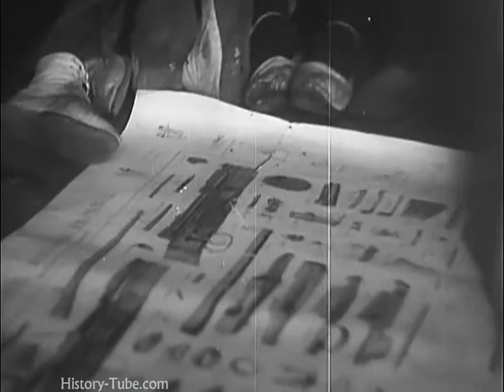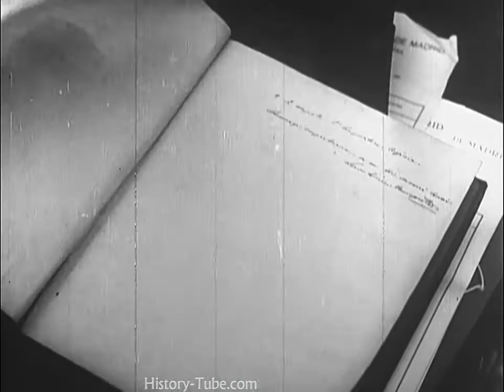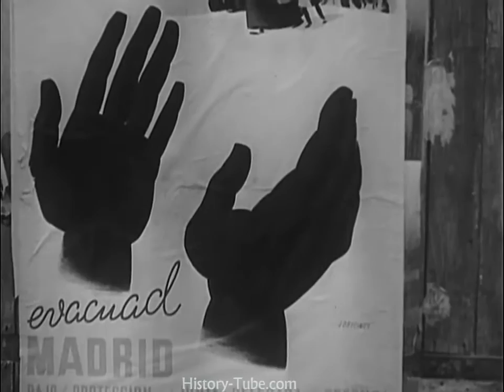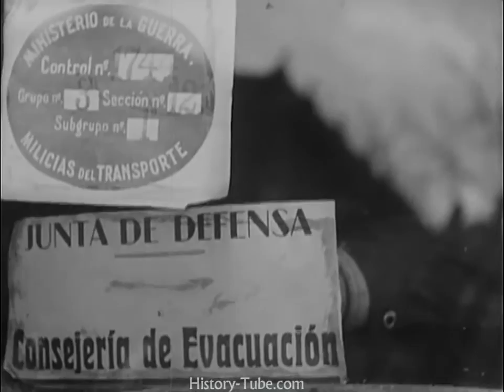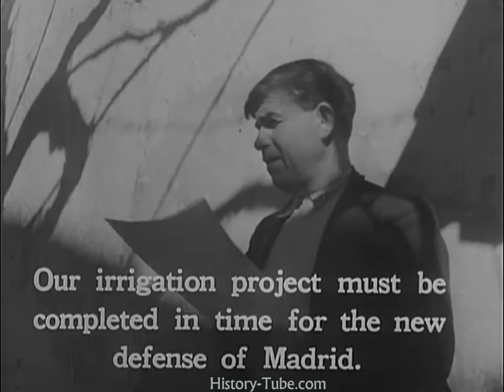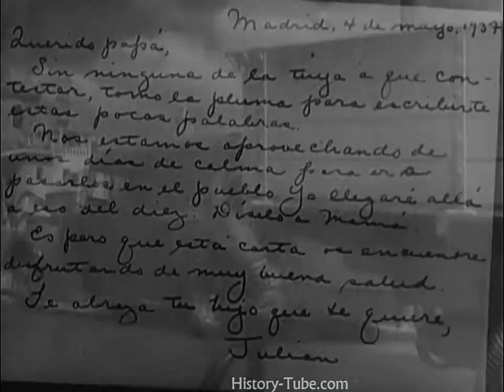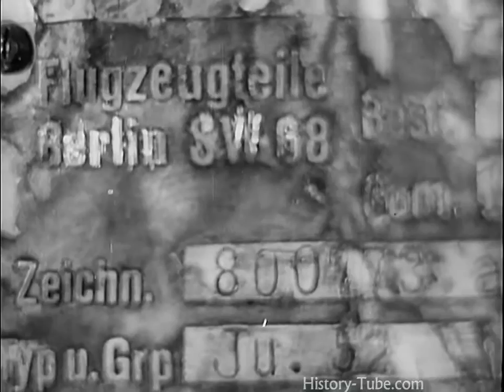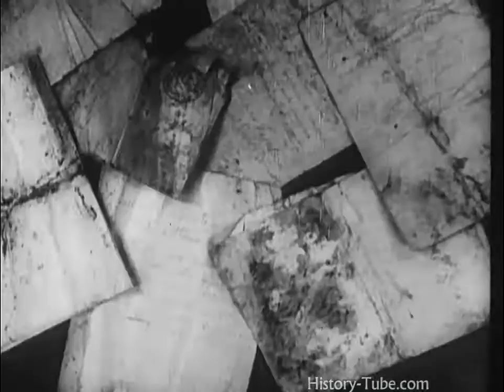The Spainish Revolution 1931-1936 - Francisco Franco (720p)